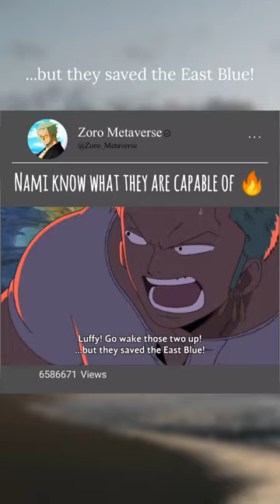luffy zoro sanji usopp nami vivi shorts 🔥🔥